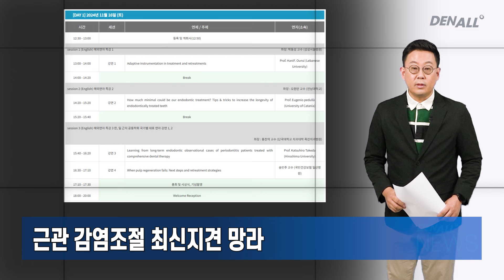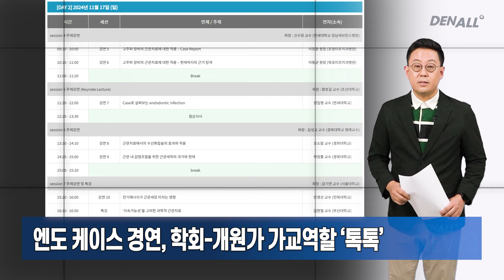[덴올뉴스] (주간핫이슈) 2024년 11월 9일 토요일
1) “환자 전원시 진료기록 전송시스템 활용 법안 추진 반대” [00:25]
2) 의료기관 행정 부담 및 전송 책임소재 불분명 우려 높아 [00:55]
3) 치협, “책임 불분명하고, 전송 실패 등 문제 고려없어” [01:23]
4) 대한치과근관치료학회, 11월 16~17일 추계학술대회 [01:58]
5) 근관 감염조절 최신지견 망라 [02:21]
6) 인기코너 핸즈온 및 개원의 Endo Case Competition [02:46]
7) 엔도 케이스 경연, 학회-개원가 가교역할 ‘톡톡’ [03:03]
8) 치과의사 보수교육점수 4점 … 사전등록 11월 9일(오늘)까지 [03:27]